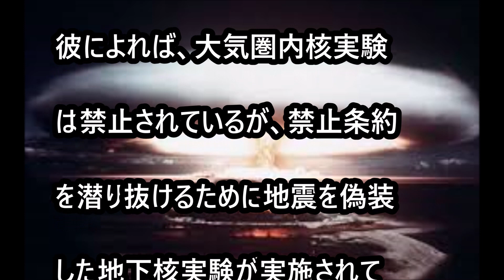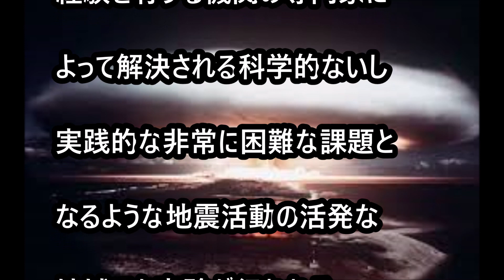【正に爆弾発言】ロシア国防省：日本は地震を偽装した核実験を止めよ！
ロシア国防省で各国の核実験の監査に当たっているイゴーリ・トカレフ大佐が、最近ロシアのメディアで爆弾発言をしたらしい。
彼は「東アジアの地震の多い某国は数十年にわたり、地震を偽装した地下核実験を繰り返している」と発言したというのだ。